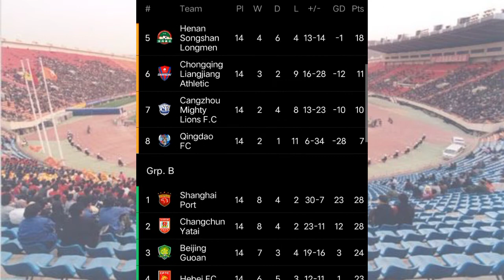China super league table 2021/2022 | CSL Standings today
China super league live, Chinese super league, CSL table standings today, CSL table today, CSL Standings today,